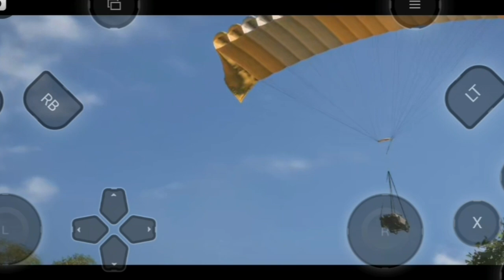GTA 5 : Franklin Found A New Secret Stairway To Heaven In GTA 5 !